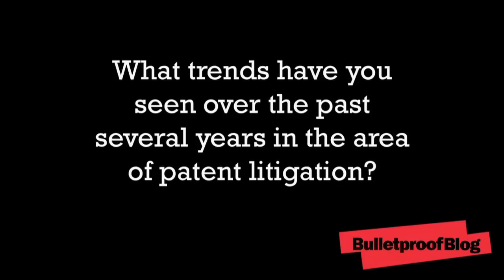Henry Sneath on Patent and IP Litigation in 2011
As part of a continuing series of Bulletproof Blog™ video interviews with thought leaders across multiple disciplines and industry sectors, we recently sat down with Henry Sneath, the President-Elect of DRI -- The Voice of the Defense Bar, to discuss current trends in patent and intellectual property litigation and what they may portend for 2011.

Mr. Sneath views 2010's slight drop-off in patent and IP litigation as little more than a blip. In a slow economic recovery, aggressive enforcement of patent and IP law will be a priority for those seeking to protect market share. Companies must take steps now to anticipate liabilities in both the courtroom and Court of Public Opinion, be it action to deter patent trolls or identifying ways to safeguard customers during litigation.

Mr. Sneath is a trial attorney with more than 25 years experience in commercial litigation tied to intellectual property and patent disputes. Click the video above to view Mr. Sneath's interview in its entirety.